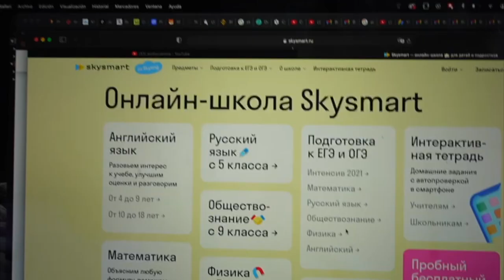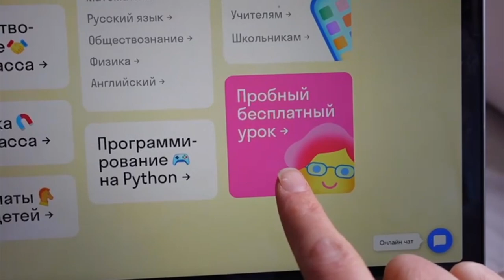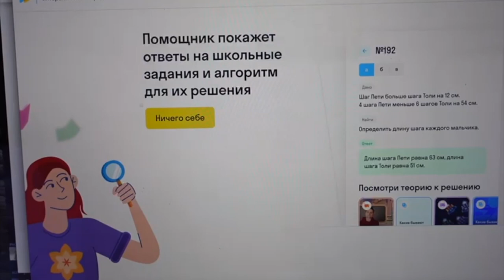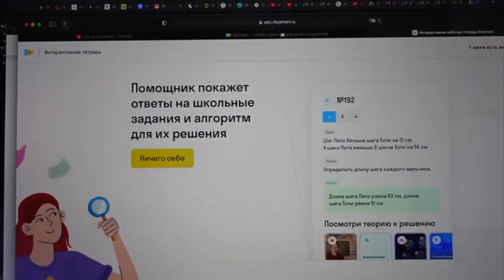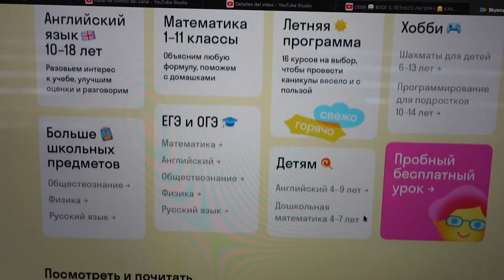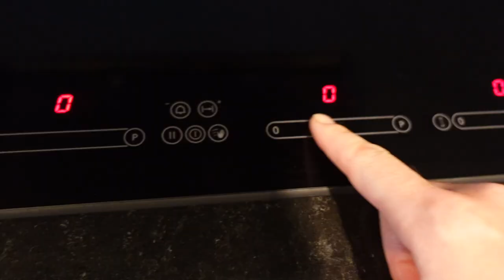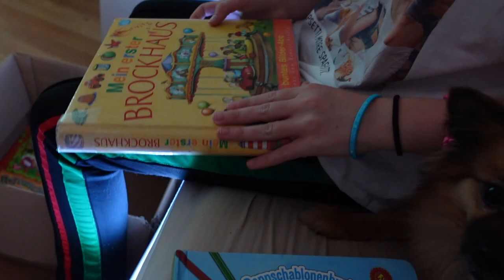ВЛОГ/ 😍ТЕПЕРЬ КРОВАТЬ СВЕТИТСЯ / 💦Уборка ТЕСТИРУЮ НОВЫЙ ПЫЛЕСОС 24.06.21